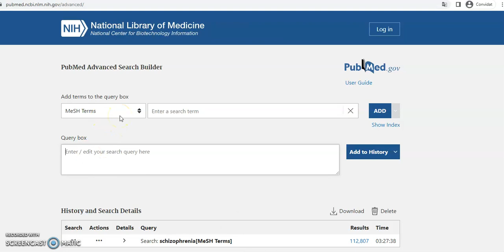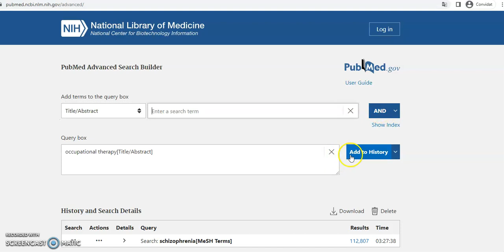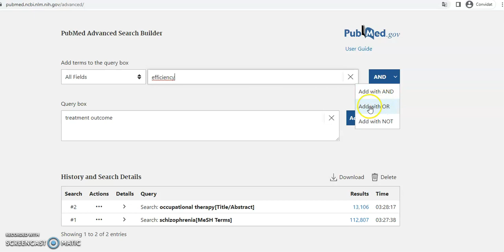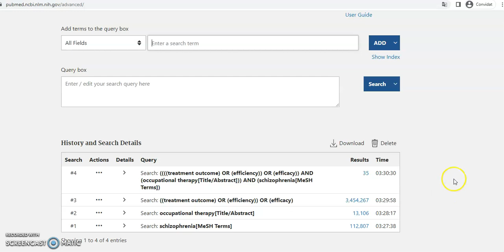Exemple cerca avançada